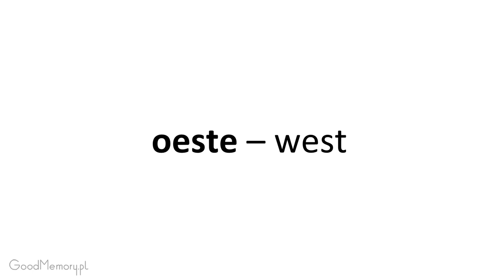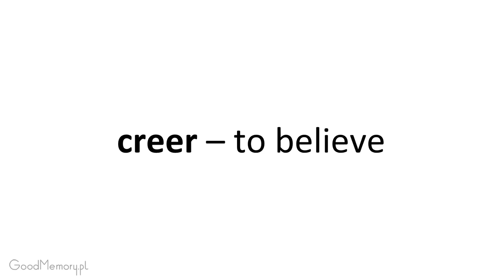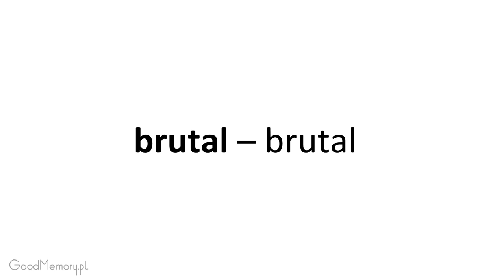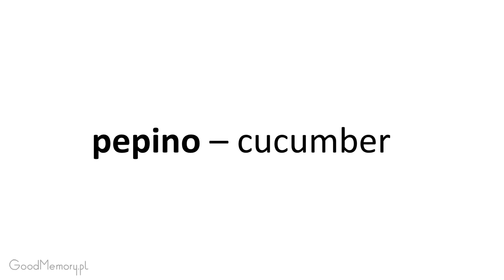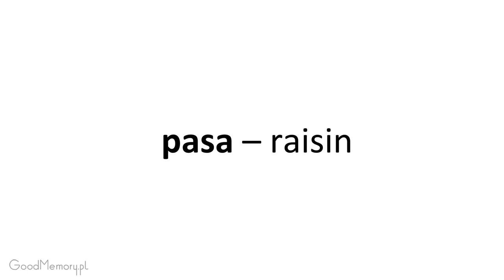Spanish 2 LA Section 8. Listen and repeat